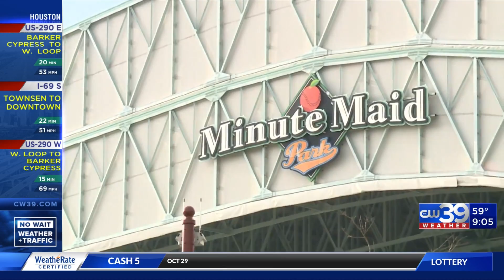Preview of World Series Game Three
Game Three of the World Series is Monday night in Philadelphia with the Phillies hosting the Houston Astros and the series tied at 1-1